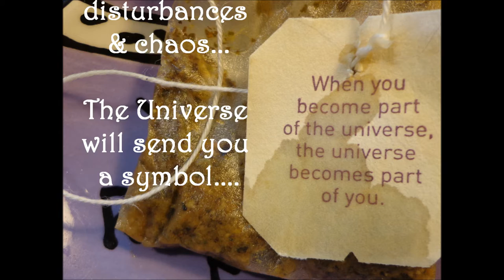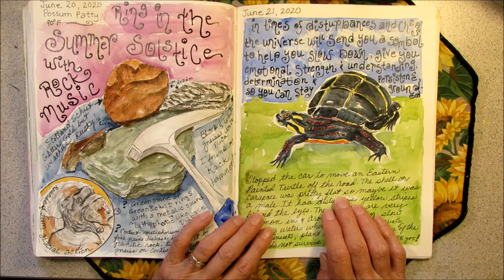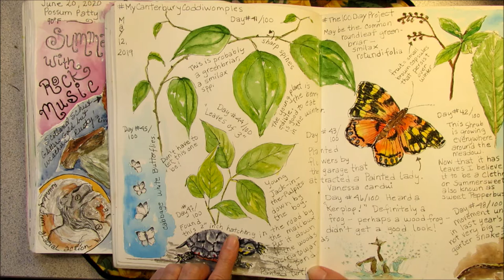NATURE JOURNAL The Universe Send Me a Symbol of Strength, Determination & Persistence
Come along with me, Possum Patty, as I perform an emergency rescue. On the way to MeeMaw's there was a turtle crossing the road. We stopped to help him along before another car came by...